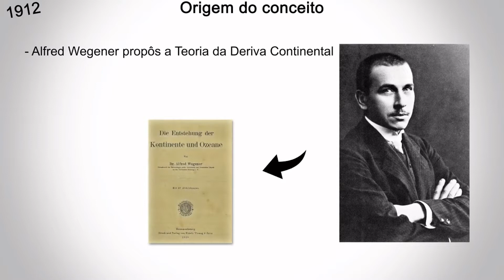FORMAÇÃO DE BÚZIOS (pangéia)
As rochas do município de Búzios são especialíssimas! Particularmente importantes são aquelas que se parecem com mil folhas e ocorrem nos costões de muitas das praias da península. ...

 Nestas rochas foi datado o último evento de colisão entre a África e a costa brasileira.

Os geólogos a denominaram de Orogenia Búzios.

No próximo vídeo terá a história dos índios, não percam!